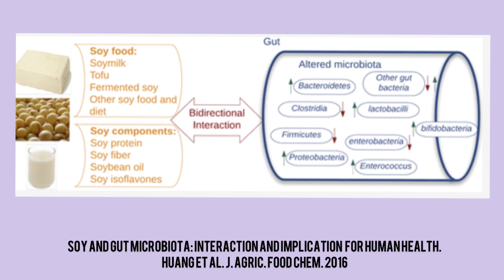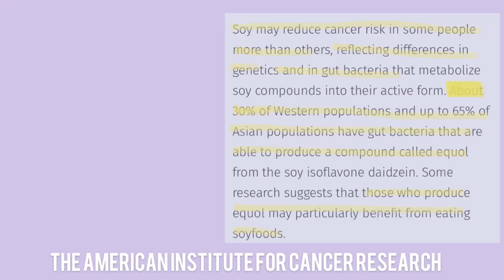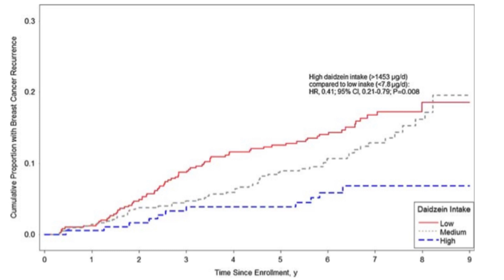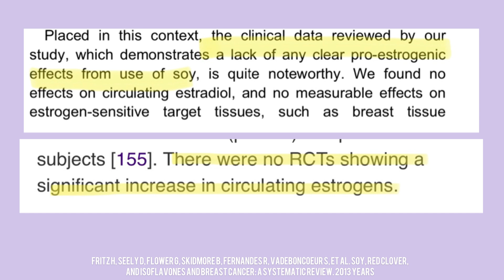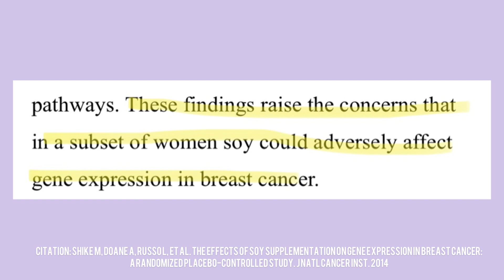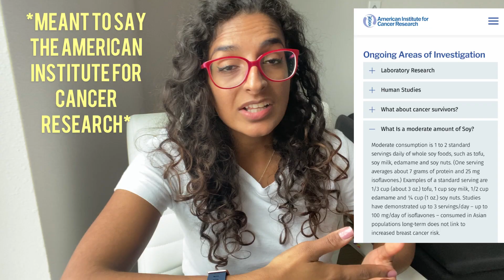THE TRUTH ABOUT SOY AND CANCER // Dietitian Explains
//Favorite Books for Creating a Healthy Lifestyle:
★Intuitive Eating Workbook

//Supplements I take as a Vegan (I love and trust these specific brands)
(this one is good for adult men AND women)
★Algae Omega (EPA/DHA)
★Vitamin D

//MY PANTRY STAPLES (vegan):
★Right Rice (high fiber lentil rice)
★Seaweed (great with the Right Rice!)
★Vegan pancake mix (just add water!)

//Favorite Kitchen Gadgets:
★French Press
★Silicone Stasher Bag (similar to mine):
★Lemon/Lime Juicer (similar to mine)

//Filming Equiment I use:
*I've used 3 of them and this one is the most sturdy and best in my opinion- it has lasted me the longest!

Social Media 💜
I could poissibly make a small comission if you purchase with these links. There is no additional charge to you and it actually helps me out a lot by supporting me and my content! All opinions are my own and I will never suggest or recommend a product I don't absolutely LOVE. Thank you so much if you do purchase a product with my links!

In this video we will explore the soy controversy, specifically in regards to if soy increases estrogen and if soy causes breast cancer.

This video is not a substitute for medical advice; please see a Registered Dietitian to discuss your unique nutrition needs based on your medications, medical hx, and lifestyle.

Hsieh CY, Santell RC, Haslam SZ, Helferich WG. Estrogenic effects of genistein on the growth of estrogen receptor-positive human breast cancer (MCF-7) cells in vitro and in vivo. Cancer Res 1998

Wu AH, Yu MC, Tseng CC, Pike MC. Epidemiology of soy exposures and breast cancer risk. Br J Cancer. 2008

Dong JY, Qin LQ. Soy isoflavones consumption and risk of breast cancer incidence or recurrence: a meta-analysis of prospective studies. Breast Cancer Res Treat. 2011

Zhao TT, Jin F, Li JG, Xu YY, Dong HT, Liu Q, et al. Dietary isoflavones or isoflavone-rich food intake and breast cancer risk: A meta-analysis of prospective cohort studies. Clinical nutrition. 2019

Moon YJ, Wang X, Morris ME. Dietary flavonoids: effects on xenobiotic and carcinogen metabolism. Toxicol In Vitro. 2006

Guha, Neela et al. “Soy isoflavones and risk of cancer recurrence in a cohort of breast cancer survivors: the Life After Cancer Epidemiology study.” Breast cancer research and treatment vol. 118,2 (2009)

Fritz H, Seely D, Flower G, Skidmore B, Fernandes R, Vadeboncoeur S, et al. Soy, red clover, and isoflavones and breast cancer: a systematic review. 2013

Zhong XS, Ge J, Chen SW, Xiong YQ, Ma SJ, Chen Q. Association between Dietary Isoflavones in Soy and Legumes and Endometrial Cancer: A Systematic Review and Meta-Analysis. Journal of the Academy of Nutrition and Dietetics. 2016.

Shike M, Doane A, Russo L, et al. The effects of soy supplementation on gene expression in breast cancer: a randomized placebo-controlled study. J Natl Cancer Inst. 2014

Khan SA, Chatterton RT, Michel N, et al. Soy isoflavone supplementation for breast cancer risk reduction: a randomized phase II trial. Cancer Prev Res (Phila). 2012

Musician: LiQWYD

Musician: Jeff Kaale